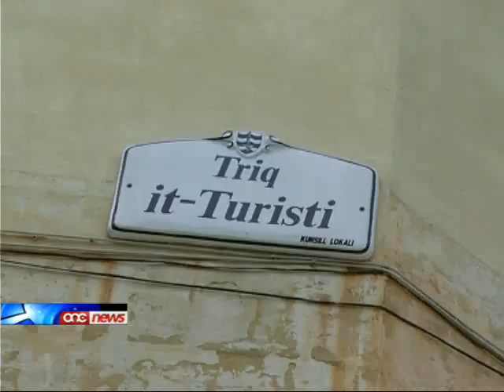Arblu tad-dawl f'nofs il-bankina għandu jitneħħa ?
Nitrattaw storja t'arblu tad-dawl fi Triq f'Bugibba li spicca suggett ta' mistoqsijiet fl-oghla istituzzjoni tal-pajjiz - il-parlament.L-arblu in kwistjoni jinsab fi Triq it-Turisti